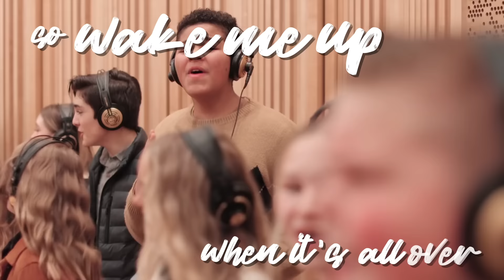Wake Me Up - Aviici | One Voice Children's Choir | Kids Cover (Official Lyric Video)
One Voice Children's Choir is part of ONE VOICE CHILDREN, a 501c3 nonprofit organization with a mission to inspire the world through the power of children's voices.

💌Never miss a new release.